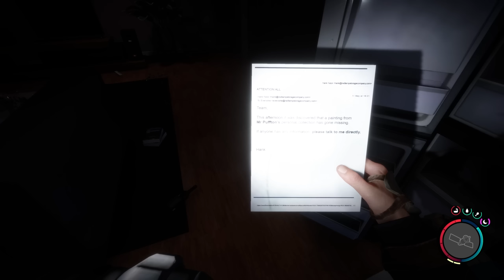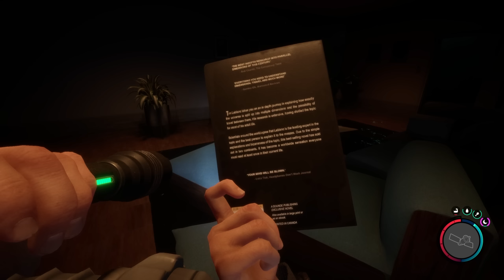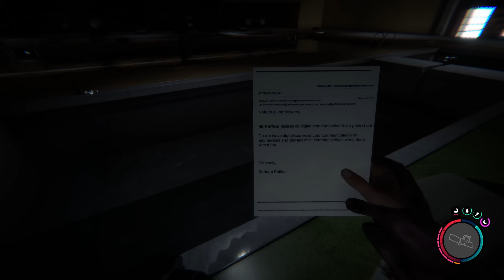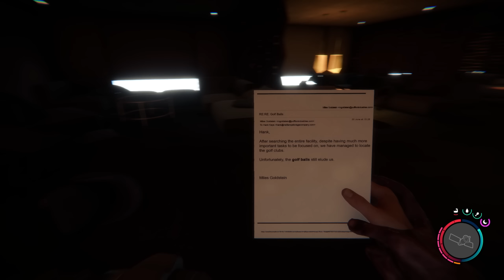Рейд Подземного Логова! Прохождение Sons Of The Forest #4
Прохождение без смертей Sons Of The Forest на максимальном уровне сложности!

00:00:00 - Где найти дробовик. Как раскопать могилу
00:02:38 - Что находится в точке интереса. Подземный бункер
00:05:35 - Где найти лазерный прицел. Где найти ключ-карту персонала
00:08:19 - Как скрафтить бомбу с таймером
00:12:53 - Где найти подствольный фонарик
00:13:55 - Где найти зимнюю куртку. Где найти зимнюю одежду
00:18:00 - Где найти глушитель для пистолета. Где найти блочный лук
00:27:40 - Где найти пижаму
00:30:40 - Где найти гитару
00:32:05 - Где найти гостевую ключ карту
00:36:35 - Где найти бензопилу
00:40:19 - Три могилы. Верджиния зовет за собой
00:47:05 - Где найти арбалет
00:51:15 - Крепление для дробовика
00:52:10 - Вип-ключ карта. Где найти-ключ карту Вирджинии
00:53:20 - Где найти платье

Отправленный на поиски пропавшего миллиардера на отдаленном острове, вы попадаете в адский пейзаж, кишащий каннибалами. Создавайте, стройте и боритесь за выживание в одиночку или с друзьями в этом ужасающем новом симуляторе ужасов на выживание с открытым миром.

Совершенно новый опыт от создателей The Forest

Симулятор ужасов на выживание
Испытайте полную свободу решать мир так, как вы хотите. Вы сами решаете, что вам делать, куда идти и как лучше выжить. Нет NPC, которые лают на вас или дают вам миссии, которые вы не хотите выполнять. Вы отдаете приказы, вы выбираете, что будет дальше.

Сражайтесь с демонами
Войдите в мир, где нет ничего безопасного, и сразитесь с целым рядом мутировавших существ, некоторые из которых почти похожи на людей, а другие не похожи ни на что, что вы когда-либо видели. Вооружившись пистолетами, топорами, электрошоковыми дубинками и многим другим, защитите себя и тех, кто вам дорог.

Стройте и создавайте
Почувствуйте каждое взаимодействие; Разбивайте палочки, чтобы разводить огонь. Используйте топор, чтобы вырезать окна и полы. Постройте небольшую хижину или комплекс на берегу моря — выбор за вами.

Смена сезонов
Весной и летом вылавливайте свежего лосося прямо из ручьев. Собирайте и храните мясо для холодных зимних месяцев. Вы не одиноки на этом острове, поэтому с наступлением зимы и дефицитом еды и ресурсов вы будете не единственным, кто ищет еду.

Кооперативный геймплей
Выживайте в одиночку или с друзьями. Делитесь предметами и работайте вместе над созданием защиты. Принесите резервную копию, чтобы исследовать над и под землей.

Почему ранний доступ?
«Мы намеревались сделать совершенный симулятор ужасов на выживание и чувствуем, что сейчас он находится на этапе, когда нам нужны отзывы и участие игроков, чтобы помочь продвинуться дальше.

Наш опыт выпуска нашей первой игры The Forest в раннем доступе был исключительно положительным. Мы получили много действительно хороших отзывов и предложений и смогли кардинально изменить и улучшить игру, а не оставить разработку внутри компании. Привлечение игроков на этом этапе сделает эту игру еще лучше».

Сколько примерно эта игра будет в раннем доступе?
“Мы надеемся находиться в раннем доступе около 6-8 месяцев, но это может измениться. Мы покинем ранний доступ, когда будем уверены, что это лучшая версия игры из возможных».

Каково текущее состояние версии в раннем доступе?
«В игру можно играть как в одиночном, так и в многопользовательском режиме с участием до 8 игроков. Есть пещеры для исследования, история, которую нужно раскрыть, совершенно новая система строительства, система крафта, новый арсенал оружия, динамическая погода и времена года, ужасающие враги и многое другое».